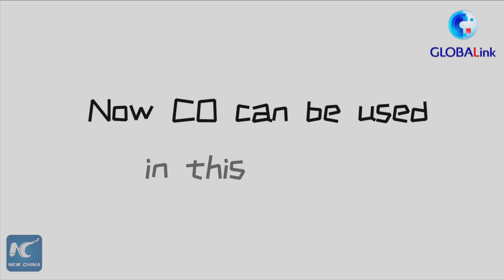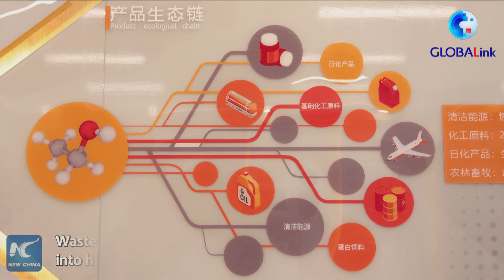GLOBALink | Chinese company turns carbon monoxide into fuel ethanol, protein feed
From poisonous emissions to fuel ethanol! A new energy technology company in NW China turns industrial waste gas containing CO into fuel ethanol and protein feed by using gas biological fermentation technology.